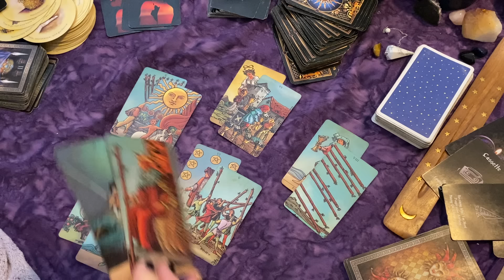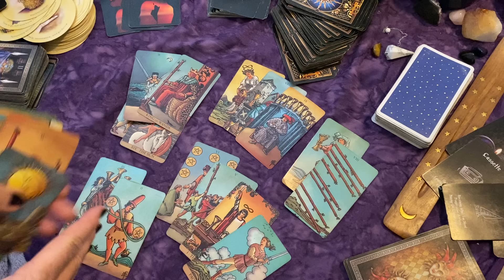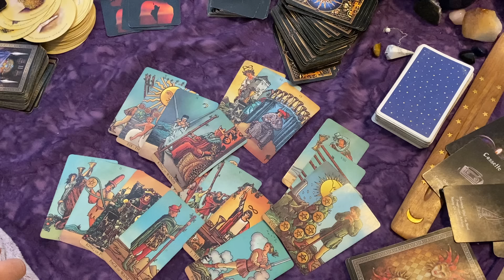GEMINI: YOU'RE HAPPY WHEN THEY RETURN! 2 ✌🏼 CHOICES IN LOVE 💖